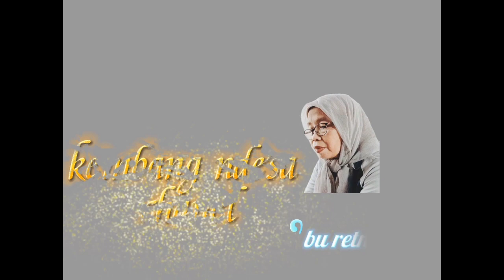kuping gajah sudah berbunga banyak, harus dipotong.sekalin bersih barsih yang lain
Assalamualaikum wrwb
teman teman semoga selalu sehat, semangat, dan dalam keadaan apapun harus bersyukur

tanaman hias depan rumah sudah harus dibersihkan agar menjadi rapih

mari teman teman menanam kita jadikan budaya, agar lingkungan tetap asri dan lestari

silahkan tonton videonya, jangan lupa subscibe, like, komen, dan share, bunyikan loncengnya agar tidak ketinggalan menonton video berikutnya wsslm wrwb